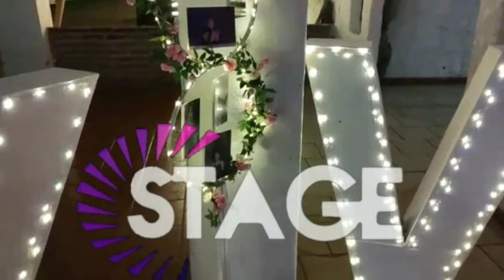Coreógrafo, Agencia de Chambelanes STAGE 3314278313 Fraccionamiento Revolución. Xv Guadalajara Jal.